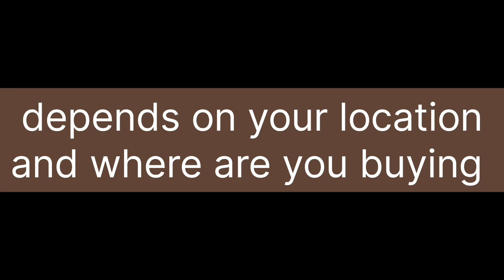Real price of german shepherd. german shepherd price in india.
Freinds Aaj ke is video me maine bataya hai ki german shepherd ka real price kya hota hai yah aapko kitne tak me mil sakta hai to aise me aap german shepherd ki puppy lene ki soch rahe hai to aapko yah video dekhkar Puri jaankari mil jaayegi ki german shepherd puppy ka price kya hota hai.

real price of german shepherd
german shepherd price in india
german shepherd ki price kya hai
german shepherd ki price kitni hoti hai
german shepherd puppies price
german shepherd price in kolkata
german shepherd price in banglore
german shepherd price in delhi
german shepherd price in tamil
german shepherd price in guwahati german shepherd price in hyderabad
german shepherd ka price batao
german shepherd ka price bataiye
gearman shepherd kitne me milta hai
german shepherd price

NOTE: ( ALL THE IMAGES / PICTURES / VIDEOS SHOWN IN THE VIDEO BELONGS TO THE RESPECTED OWNERS AND NOT ME

Hit likes ❣️❣️❣️❣️